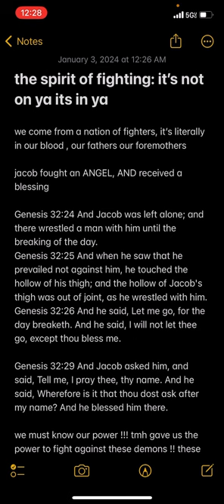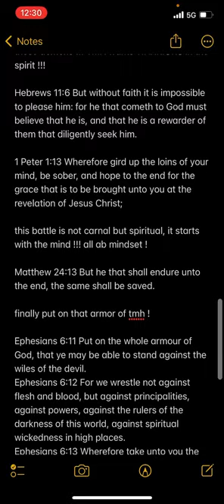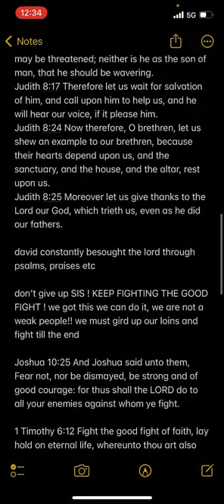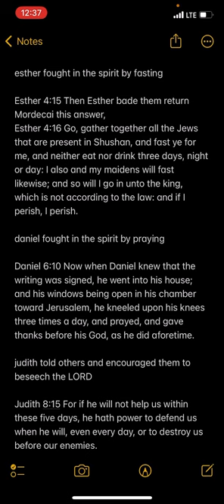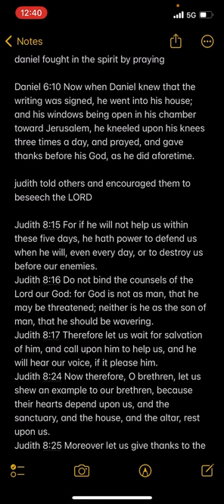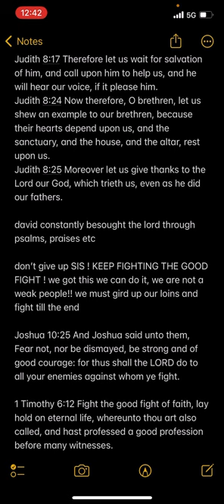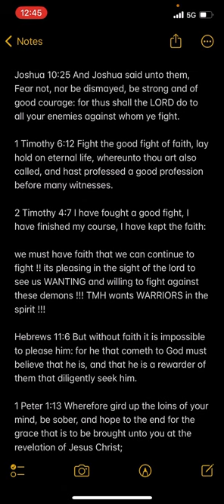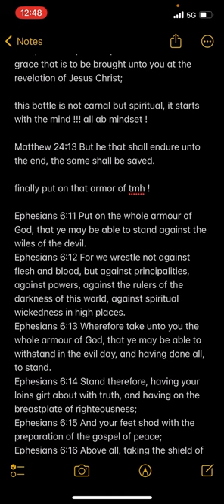WARRIOR PRINCESSES STAND UP ! 🗡️👸🏽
FEEL FREE TO SS THESE NOTES !!! i love yall ! KAL HALAYAM YAHAWAH BAHASHAM YAHAWASHI ❤️